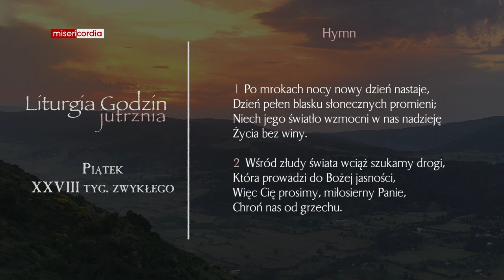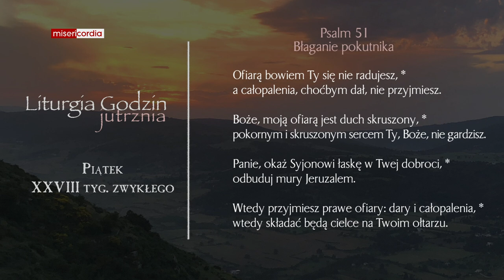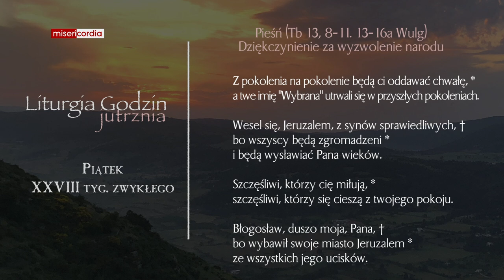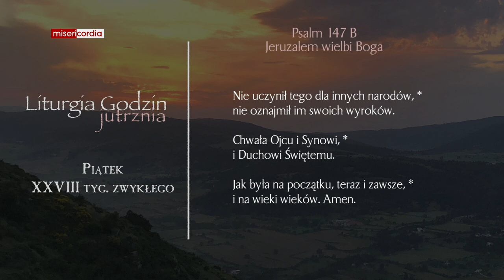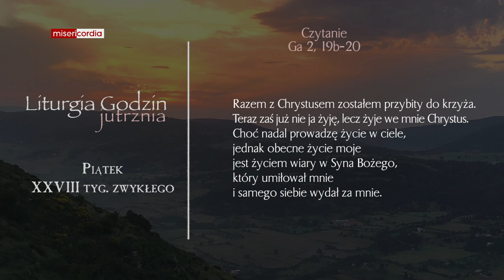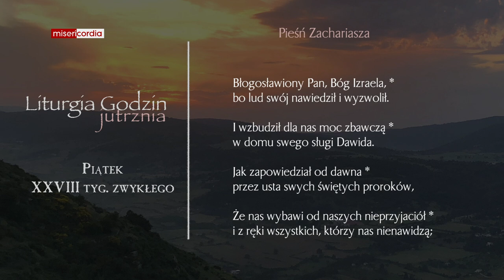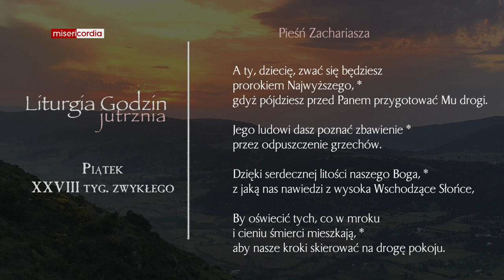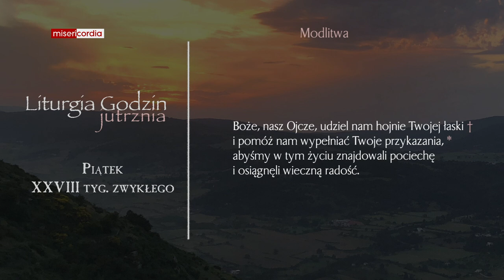Liturgia Godzin | Jutrznia | Piątek, XXVIII tyg. zwykłego